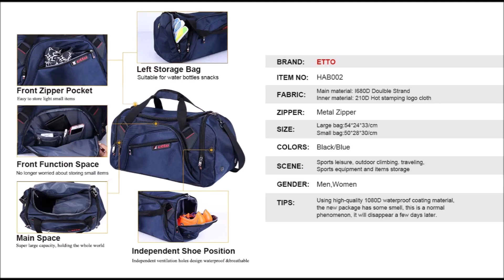7 Спортивные сумки с Алиэкспресс 2021 Aliexpress Gym bag Крутые товары для спорта Сумки из Китая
Лучшие Сумки для спортзала с Алиэкспресс для спорта и фитнеса Спортивная Сумка с Aliexpress sport bag